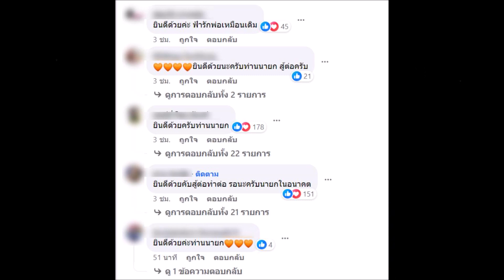ชาวเน็ตกระหน่ำไลค์ข้อความ หนิง ปณิตา หลังเมนต์โพสต์ พิธา